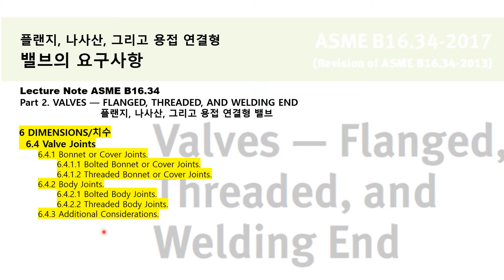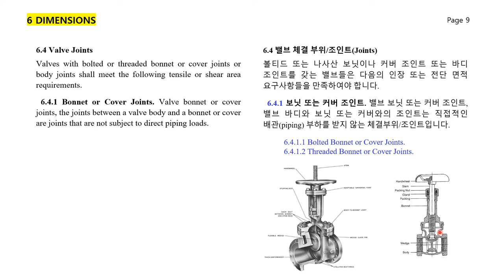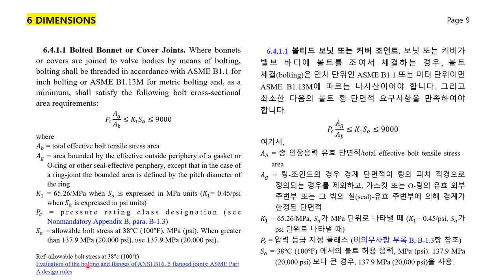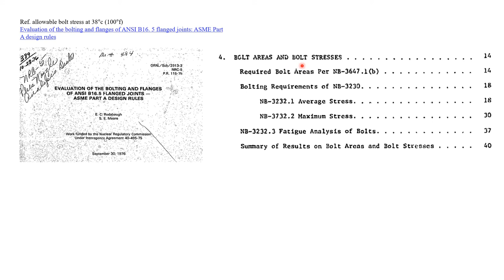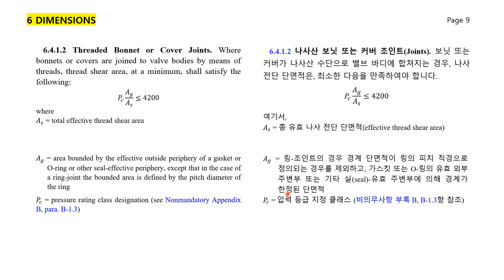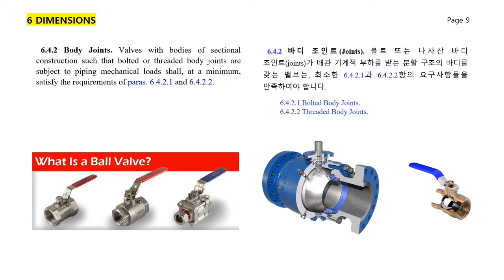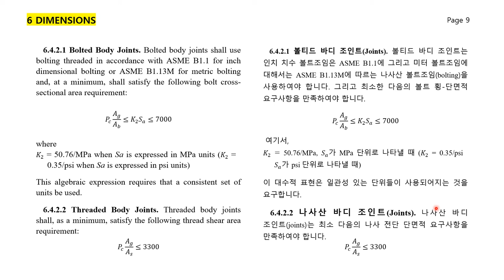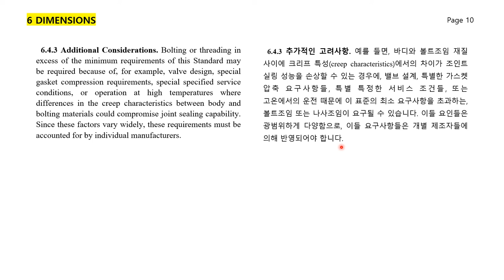[Lecture Note ASME B16.34][P12-4] 6 Dimensios / 6.4 Valve Joints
Lecture Note ASME B16.34 P12_6 DIMENSIONS 6.4_Voice
  6.4 Valve Joints
     6.4.1 Bonnet or Cover Joints.
        6.4.1.1 Bolted Bonnet or Cover Joints.
        6.4.1.2 Threaded Bonnet or Cover Joints.
    6.4.2 Body Joints.
        6.4.2.1 Bolted Body Joints.
        6.4.2.2 Threaded Body Joints.
    6.4.3 Additional Considerations.